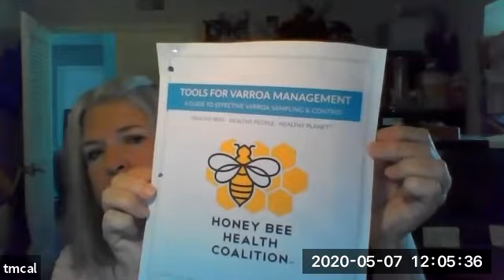OCBA Interviews-Trish McAleer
Orange County Beekeepers Association interviews beekeepers to share their story and engage its membership.